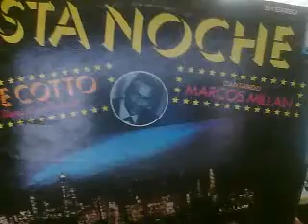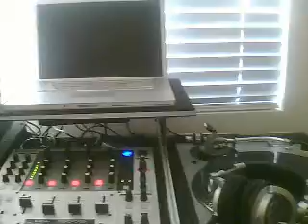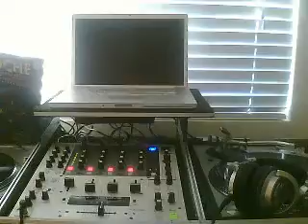Joe Cotto ""SOY BORINCANO""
SALSA DURA BY '''SUPER DJ RUMBERO""